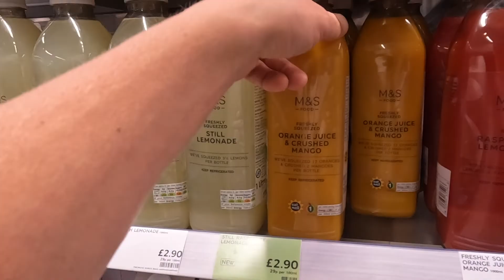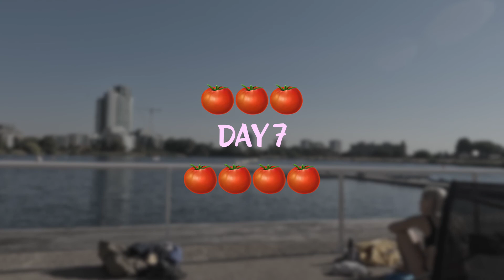7-Days on Raw Food Diet for good mood and glowing skin. Before and after results within a week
I am eating only unprocessed vegan raw food for 7 days. The primary purpose of this challenge is to get a better mood, improve skin condition, and fat loss and get more energy.

00:00 Preparation
00:18 Day 1
00:43 Practising handstands
00:54 Cheating with Fanta
01:06 Day 2
01:50 Wild swimming
02:06 Tracking results
02:24 Day 3
03:09 Day4
04:12 Day 5
05:18 Confession
05:26 Day 6
06:03 Before/ After results
06:26 Party time
07:03 Day 7
07:25 Crisis and doubts
08:28 Results